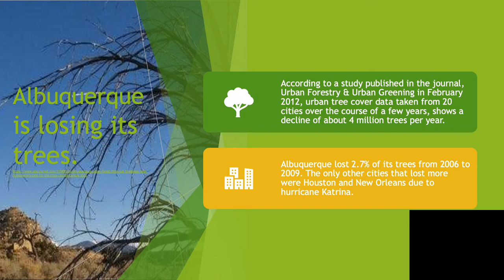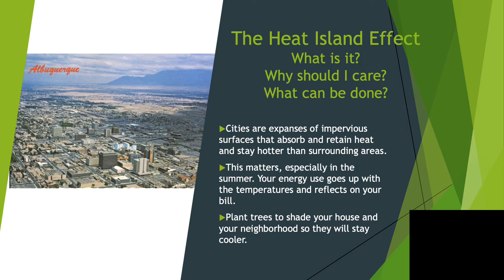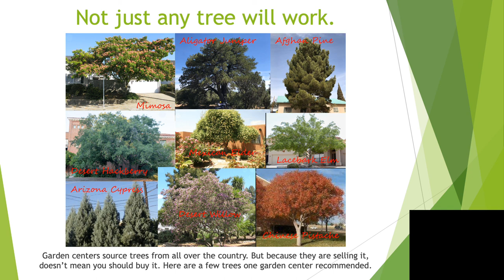'Trees and Energy Comsumption' by Julie Winsor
INTRO: The topic of my presentation is ‘Energy Consumption and Trees’. I will talk about how Albuquerque’s declining tree canopy and an increase in impervious surfaces are directly related to the Heat Island Effect and resource depletion.

OBJECTIVE: My goal is to inform my peers that previous city incentives to reduce household water usage increased water consumption. In years past, residents planted non-native species and watered as we rested atop a bottomless aquifer. There was a change in consciousness and homeowners were given water credit if they removed lawns and spread gravel, the 'xeric' landscape. The pre-existing trees no longer got water because they were now surrounded by hot rocks, got stressed and declined. Tree loss means less shade and hotter neighborhoods. When it is hot, we crank up the AC. This uses energy. People fear to plant or maintaining trees will be expensive. NOT true. Trees allow the ground to absorb moisture, reducing other issues, flash floods, and erosion. They assist in groundwater recharge, sequester carbon and make places more hospitable. If I can convince 10 people to plant a tree, a native shade tree, I feel I have accomplished something positive.

METHODS: I will create a PowerPoint with narration. I have never added audio but there is a YouTube video for everything.  I have photos and images of appropriate tree selections.

RESULTS: I am pleased with my progress and the flow of this project. The design prompts help keep me on point. My weakness is the tech aspect. This may prove to be the most difficult part.

CONCLUSION: The most apparent obstacle I now see is not convincing residents to plant the trees, it is the demographic disparities that prevent this from happening. If you can’t afford a shovel or a hose how can you afford a tree?